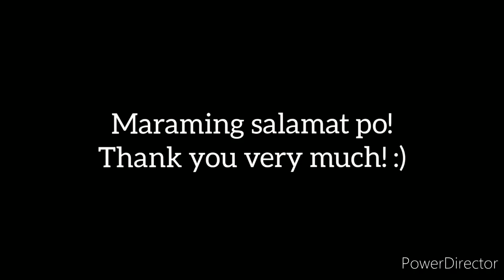10th Collab "At Ang Hirap" Angeline Quinto Collaboration with Ms Pearl Angeli Tado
Hi Guys I'm Kyle Ethan Carlos Castro I'm 8 years old Boy from the Philippines. A Self Taught Drummer. I like Guitar and Keyboard too.. Just enjoy sharing my talents and spread love and respect to the whole world!!

I started my channel last March 2021.
My goal having my channel is to earn more Friends, Entertain and make all Musician to be united as one.

I believe that in this music Industry we have to set aside any competition.
We have to respect each other and be content what we have.
Let share our talent and skills that Our God gave us.

Accepting request to be covered, just have to wait patiently cause I'm having an online class too. Leave your request and name to the comment section.

My Dad and Mom manage my account!

P.S Need fund for my Drum kit maintenance !!

Not forcing any one and any amount is accepted!

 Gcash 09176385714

Credits to the Copyrights Owner.

CTTO : If any of this music or video creator content in this video have any problem with the usage of my works or you think that I didn't give you enough or proper credits in the description, kindly please do not report my video if you demand. hoping for your kind consideration. Thank you!